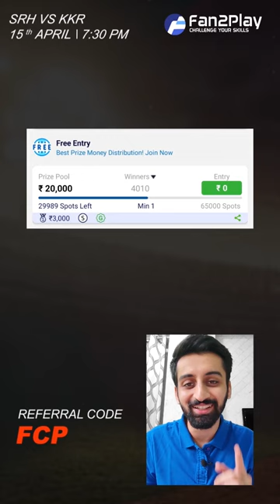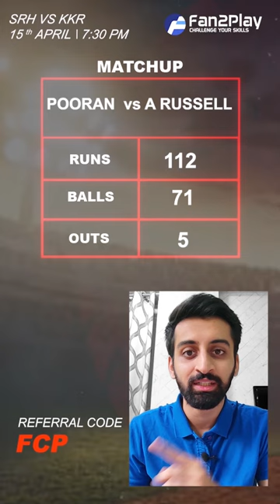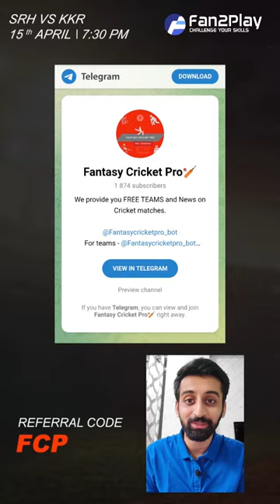Fan2Play IPL 2022 25th Match Hyderabad vs Kolkata | Fantasy Preview SRH vs KKR | Challenge Fantasy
Fantasy Team, Matchups & some useful data in a quick preview for SRH vs KKR